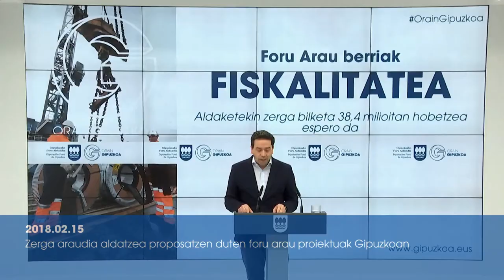Laburpena / Zerga araudia aldatzea proposatzen duten foru arau proiektua Gipuzkoan